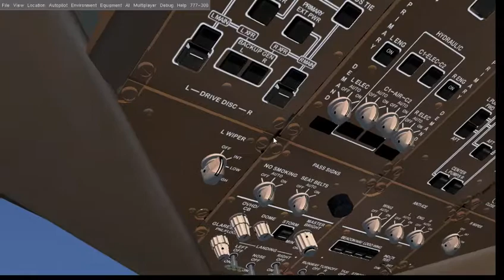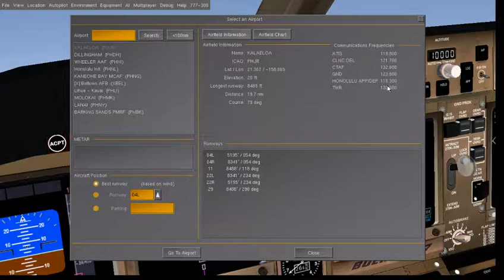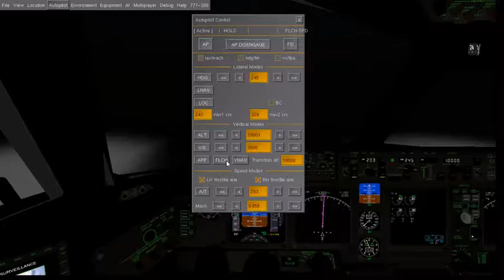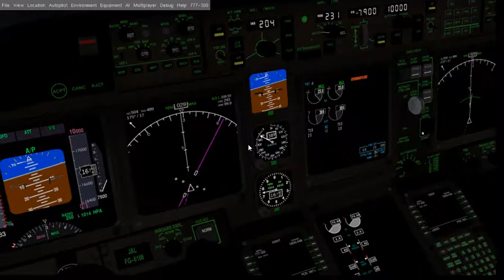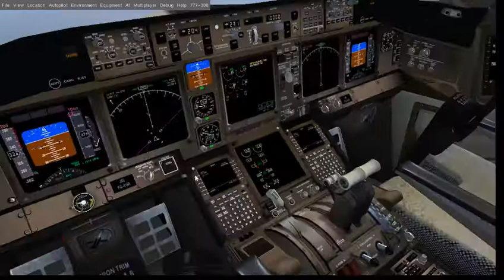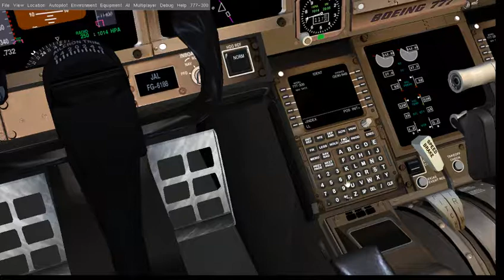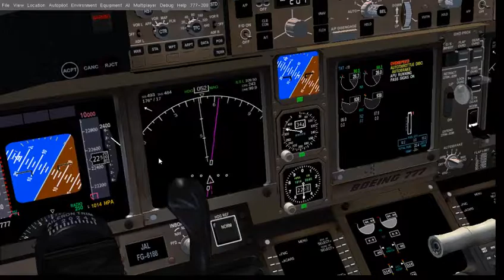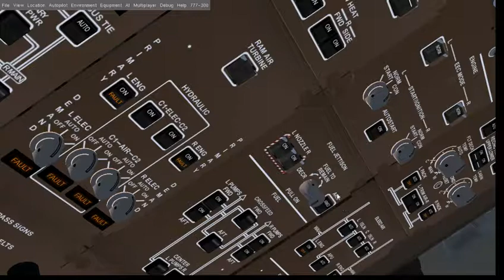Flight sim Mayday :/